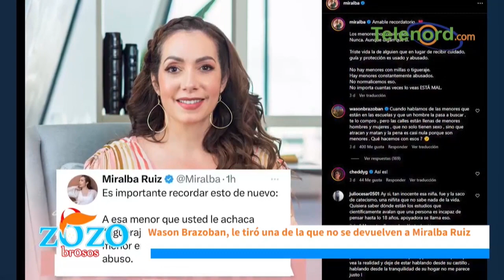Wason Brazoban tiene razón al hablar de los menores que cometen delitos y la justicia no hace nada